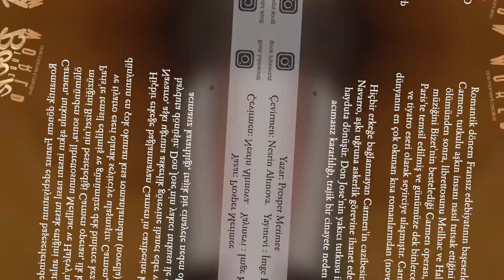Carmen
Romantik dönem Fransız edebiyatının başeserlerinden biri olan Carmen, tutkulu aşkın insanı nasıl tutsak ettiğini anlatır. Yazarının ölümünden sonra, librettosunu Meilhac ve Halévy'nin yazdığı, müziğini Bizet'nin bestelediği Carmen operası, ilk kez 1875'te Paris'te temsil edilmiş ve günümüze dek binlerce kez opera, bale ve tiyatro eseri olarak seyirciye ulaşmıştır. Carmen, zamanla, dünyanın en çok okunan kısa romanlarından (novella) biri olmuştur.

Hiçbir erkeğe bağlanmayan Carmen'in cazibesine kapılan Jose Navarro, aşkı uğruna askerlik görevine ihanet eder ve giderek bir hayduta dönüşür. Don Jose'nin yakıcı tutkusu ile Carmen'in acımasız kararlılığı, trajik bir cinayete neden olacaktır.